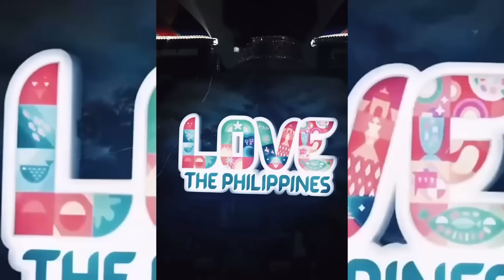MICHELLE DEE FULL PERFORMANCE | NATIONAL COSTUME COMPETITION | MISS UNIVERSE 2023